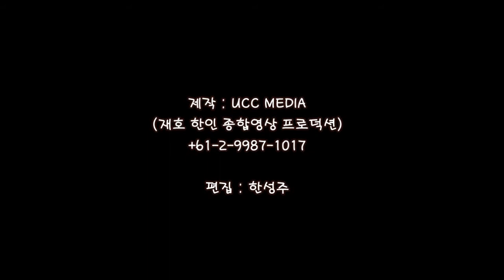KSPORTS 2011 PRESENTATION SYDNEY WMV HD 720 25p.wmv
KSPORTS 2011 PRESENTATION SYDNEY

주최 : KSPORTS SWIMMING CLUB / KSPORTS SWIMMING SCHOOL SYDNEY

DATE : 2011년 12월 11일

편집 : 한성주 (UCC MEDIA PRODUCTION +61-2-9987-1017)